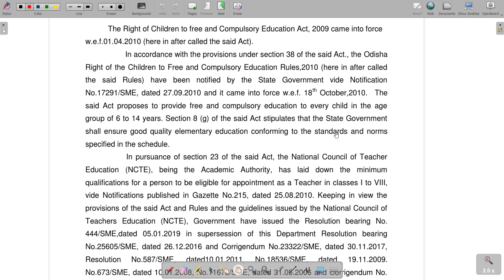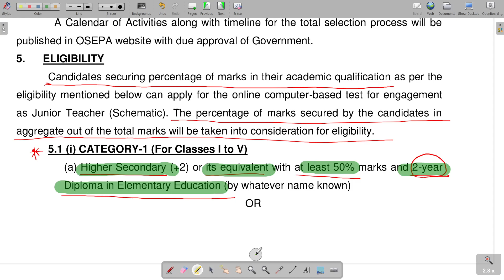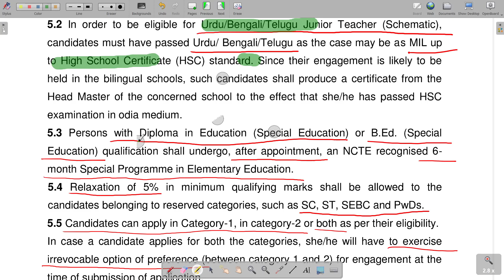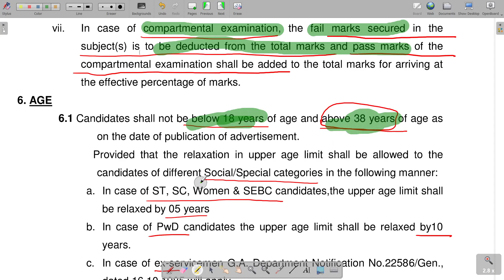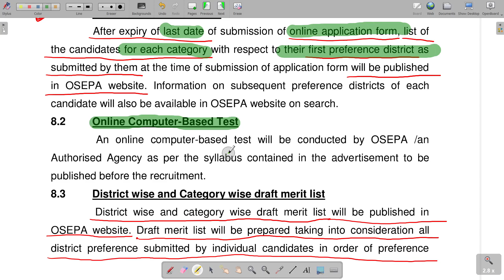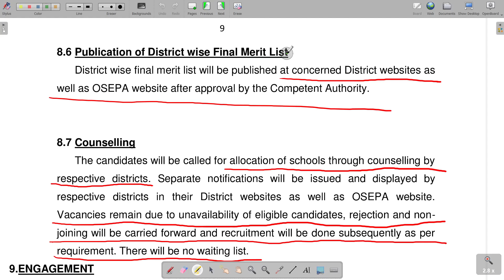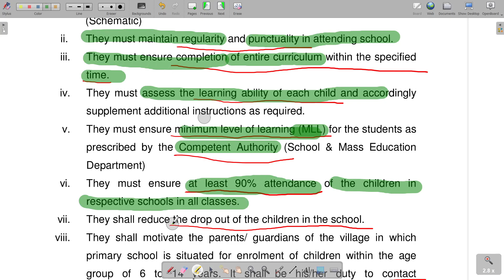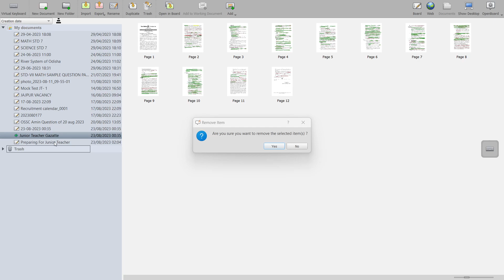Detailed Analysis Of Junior Teacher Recruitment